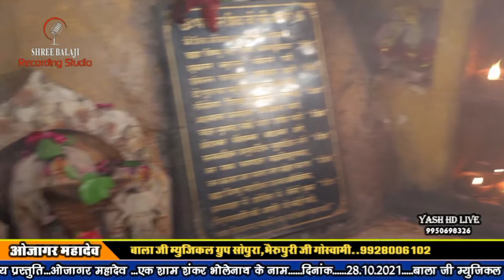!!ओजाकगर महादेव लाइव!! बाबा रामदेव जी महाराज का बहुत ही सुंदर भजन एक बार जरूर सुने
औजागर महादेव लाइव